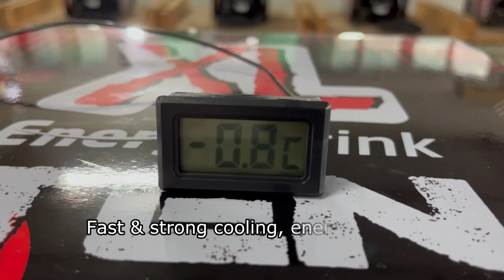Table Top Glass Door Drinks Beer Display Mini Bar Fridge SC-21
1. Temperature range: 0 to 10 C;
2. Double sides & top side accept customized logo stcikers;
3. Glass door accept printing logo or LED engraving logo;
4. Inside with two metal wire shelves, adjustable;
5. Compressor cooling system;